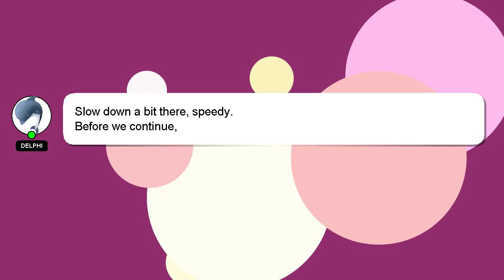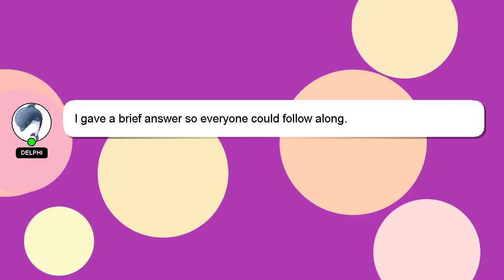How to fold different types of paper airplanes?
Let me give you a quick introduction about myself, Hello there, my name is Delphi. I can help you find the answers you are looking for. - How to fold different types of paper airplanes?

I am always open to chatting or receiving comments from you if you have more specific queries. Your answer will be recognized and valued, and I will 'heart' it to show my appreciation.

*2 What we are experimenting :*